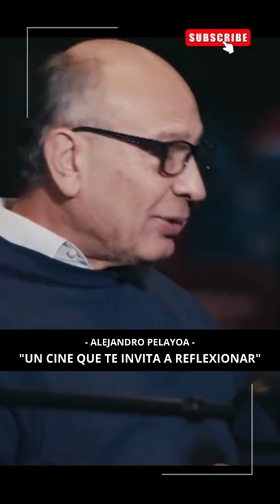UN CINE QUE TE INVITA A REFLEXIONAR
Alejandro Pelayo Rangel:

En la Cinematografía comienza como asistente de Dirección con Jaime Humberto Hermosillo en Las Apariencias Engañan 1997, y Sergio Olhovich en El infierno de todos tan temido, 1979. Su Ópera Prima, La Víspera, 1982 recibió el Ariel al mejor argumento original, entre otros premios.

En 1987 sale su segundo largometraje, Días Difíciles, que obtuvo premios como La Diosa de Plata y el Ariel al mejor argumento original. Para 1989 dirige Morir en el Golfo, acreedora a la Diosa de Plata a Mejor Película y Miroslava 1993 la cual ganó más de cinco Arieles.

Director General de la Cineteca Nacional y del Instituto Mexicano de Cinematografía (IMCINE).